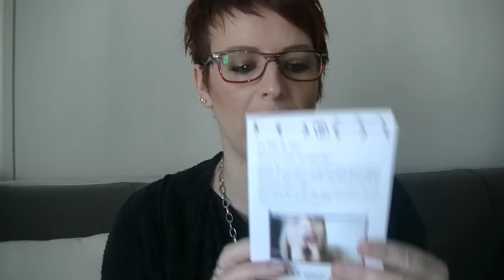Unboxing de la Beautiful Box Mars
Bonjour les smilettes ouverture de la box mon avis est encore mitigée .

GOOGLE+

Youtube a changé les fonctions pour répondre aux commentaires :
ouvrez vous un compte google et ajouter moi dans votre cercle:

5 euros de réduction pour une commande de 30 euros avec le code THEDINE à rentrer  au moment de la commande du 04/02 au 04/03